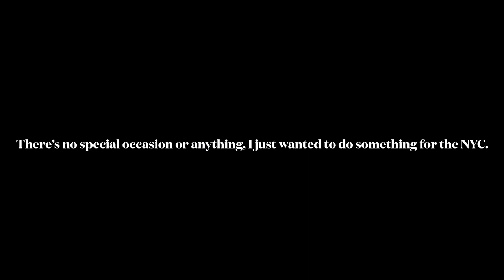Follow The Iron Compass - A Tribute to the New York Central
There’s no special occasion or whatever, I just felt like doing something for the NYC.